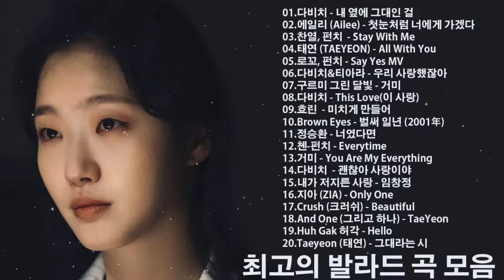가슴시린 발라드 가요10선 2022 🎶 더원 -사랑아，구르미 그린 달빛 - 거미，양파-알아요，김상민 - You，허각 —나를 잊지 말아요，다비치 - This Love(이 사랑)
[00:00:00] - 01.다비치 - 내 옆에 그대인 걸
[00:03:45] - 02.에일리 (Ailee) - 첫눈처럼 너에게 가겠다
[00:07:34] - 03.찬열, 펀치  - Stay With Me
[00:10:43] - 04.태연 (TAEYEON) - All With You
[00:14:39] - 05.로꼬, 펀치 - Say Yes MV
[00:18:23] - 06.다비치&티아라 - 우리 사랑했잖아
[00:21:54] - 07.구르미 그린 달빛 - 거미
[00:25:53] - 08.다비치 - This Love(이 사랑)
[00:29:37] - 09.효린  - 미치게 만들어
[00:33:56] - 10.Brown Eyes - 벌써 일년 (2001年)
[00:40:50] - 11.정승환 - 너였다면
[00:45:23] - 12.첸-펀치 - Everytime
[00:48:30] - 13.거미 - You Are My Everything
[00:52:31] - 14.다비치  - 괜찮아 사랑이야
[00:56:22] - 15.내가 저지른 사랑 - 임창정
[01:00:19] - 16.지아 (ZIA) - Only One
[01:04:30] - 17.Crush (크러쉬) - Beautiful
[01:08:06] - 18.And One (그리고 하나) - TaeYeon (태연)
[01:12:18] - 19.Huh Gak 허각 - Hello
[01:16:28] - 20.Taeyeon (태연) - 그대라는 시
[01:19:56] - 21.나얼 - 바람기억
[01:24:56] - 22.허각 - 흔한 이별
[01:30:16] - 23.윤미래 - 그대라는 세상
[01:33:51] - 24.허각 - 바보야
[01:38:13] - 25.New Empire - A Little Braver
[01:41:35] - 26.어쿠스틱콜라보 - 너무 보고싶어

발라드,울고싶을때 듣는 진짜 슬픈 노래 모음,k-pop ballad,sad songs,발라드,발라드 명곡,2000년대 발라드,발라드 모음,K-POP 발라드 모음,1990~2000년 발라드모음,Korean ballad songs,추억노래,발라드추천,가요발라드,듣기만 해도 설레는,1990년대 발라드,조용한 발라드,1990년대 발라드 ​명곡 모음,2000년대 발라드 노래모음,싸이월드 음악,발라드 명곡 2000,90년대 발라드,추천 발라드 모음,좋은노래,광고없는 발라드,발라드 노래방,남자 발라드 가수,가요모음,옛감성노래,낭스월드,한국 라디오,조거북,1990~2000년대 발라드 추천,가을에 듣기통은 발라드 모음,하루 종일 듣고 싶은 좋은노래 좋은음악 TOP 50곡,2000년대 국내 발라드 대표곡 100,90~2000년대 발라드 명곡 노래모음,90년대 발라드 히트곡 콜렉션,90~2000년대 발라드,국내가요 발라드 모음 100곡 연속듣기,2000년대 발라드 명곡 모음,첫소절만 들어도 눈물샘 폭발하는 슬픈 노래모음,들으면 눈물나는 발라드 명곡추천,눈물샘,노래모음,들으면 눈물나는,슬픈노래,명곡추천,발라드,전인권,2000년대,90년대,가요,노래,베스트,히트곡,반복듣기 가사첨부,국내가요,한국가요,7080,발라드 kpop,韓國歌謠,노래교실,들으면 눈물 뚝뚝 슬픈노래,첫소절만 들어도 눈물샘 폭발하는 노래모음,정인,이승기,왁스,김범수,소울스타,원티드,숙희,린,민경훈,문명진,루다,더씨야,윤건,디셈버,남규리,나얼,바이브,다비치,가비엔제이,조관우,이안,정재욱,정여진,임재범,이선희,조은,야즈,강형록,박은신,서영은,고한우,광고 없는 7080 좋은노래 모음,50대이상이 들으면 기분좋아지는,추억의 7080 노래모음,나를 울게만드는 눈물나는 노래모음 울고싶을때 듣는 발라드 노래추천,연속듣기 2000년대 인기 발라드 모음 2001~2010년,1990~2000년대 발라드 추천,가을에 듣기통은 발라드 모음